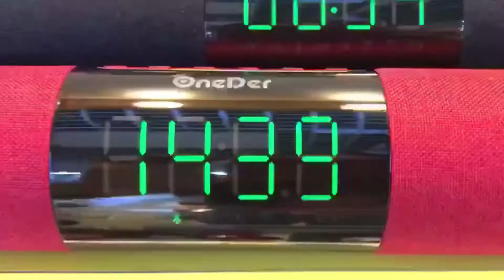Дайджест #2 Китайские портативные колонки 2018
Некоторые модели.